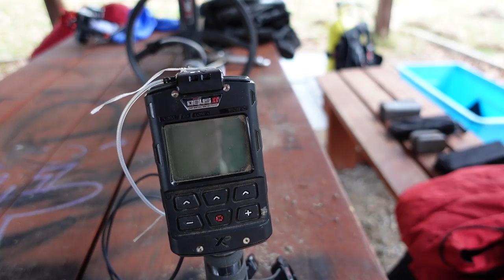Jak szukać skarbów to tylko pod wodą! Nurkowanie z XP Deusem 2.Testy prototypu sita plażowego SWAGER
Poszukiwania pod wodą przynoszą zawsze dobre efekty. Tym razem Rafał i Marek nurkowali pod woda i prowadzili wykopki z nowym sitem firmy SWAGER. Jak szukać skarbów to tylko pod wodą! Nurkowanie z XP Deusem 2 i testy prototypu sita plażowego.

Sklep stacjonarny z wykrywaczami metali:
Odkrywca Historii
ul.Piastowska 28
14-240 Susz
woj. Warmińsko-Mazurskie

Muzyka
📞Kontakt:do Eweliny: